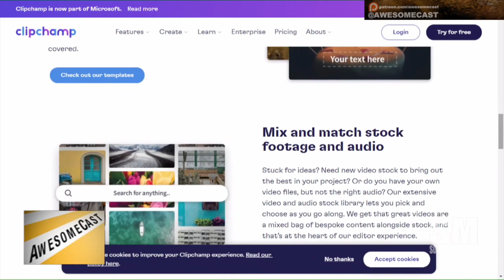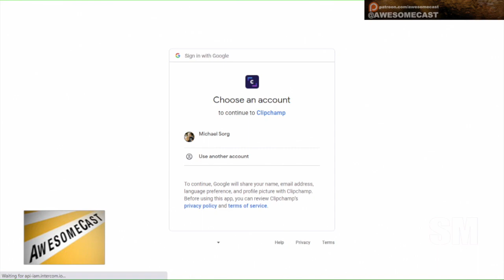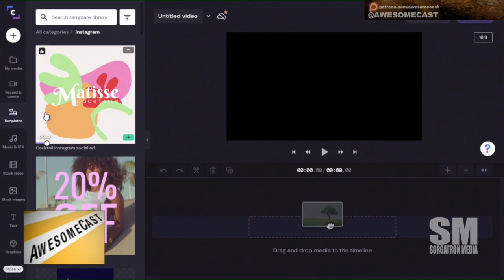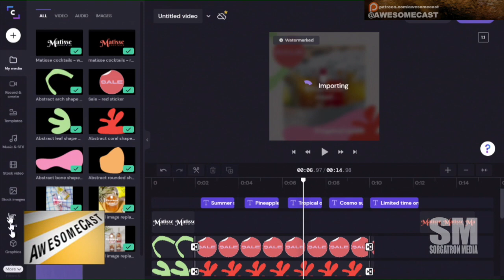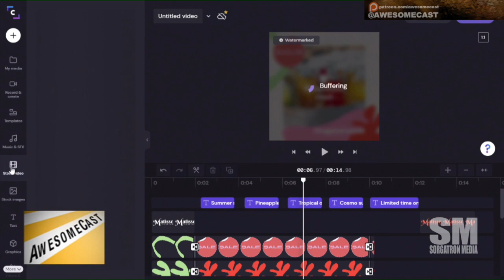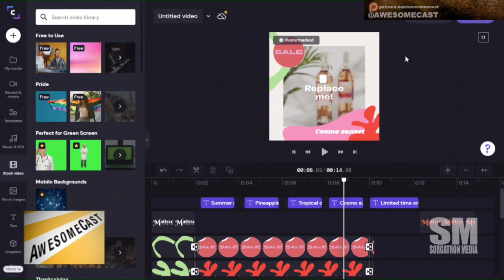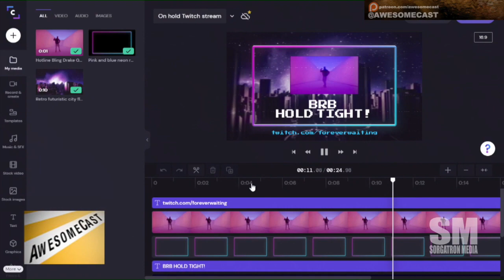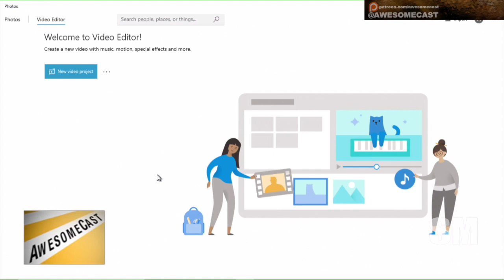Microsoft Acquires Video editor Clipchamp